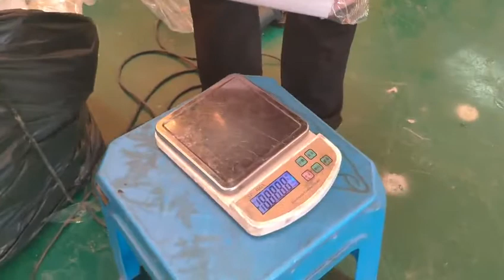Candle Packing machine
We r direct manufacturer and exporter of horizontal flow wrap Packing machine, for more details kindly ping on what's app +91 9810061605 or email